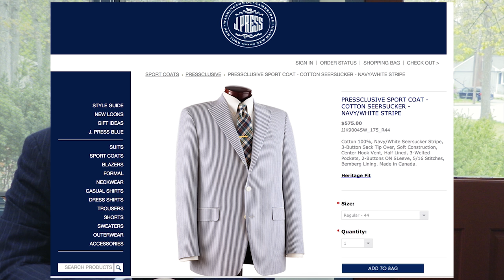I HAD TO DO THIS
Sometimes there are unpleasant things one has to do in life. Just get through them while wearing tailored clothing and a bow tie from Brooks Brothers.

6:50 is a rather emotional moment where I talk about ending a friendship

Remember, I invented the megavlog. Don't accept copycats ;-)

RE-EDITED. Wasn't happy with the edit and audio. Added music from Lusine, Beacon and YUNG BAE.